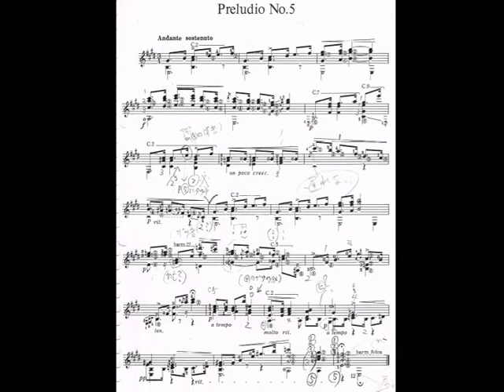タレガ前奏曲 5番